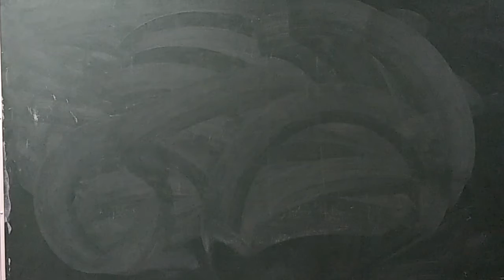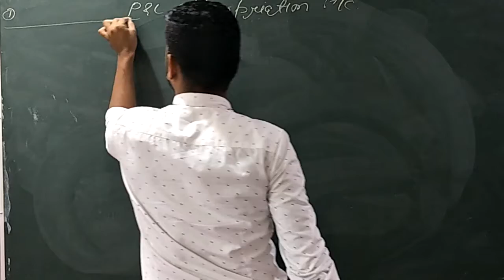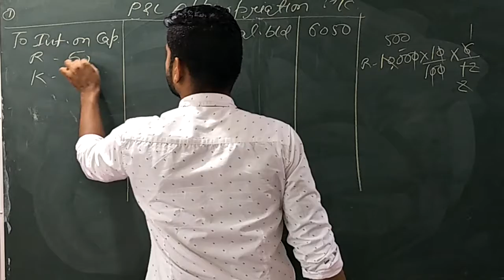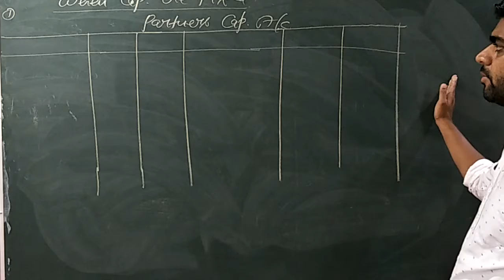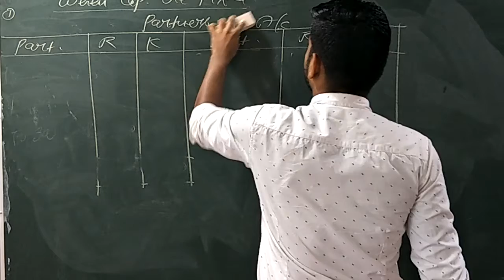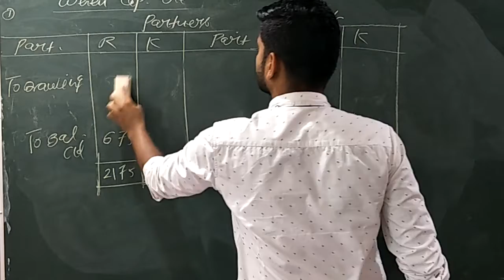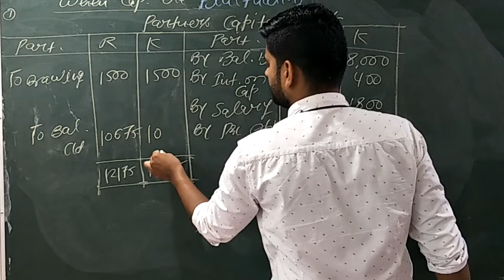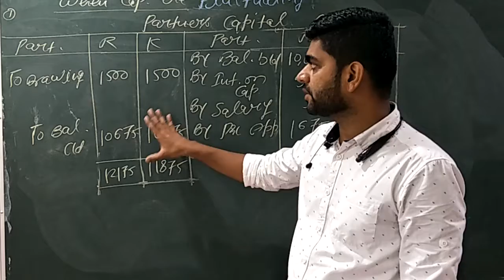ACCOUNT | CHAPTER - 1| PART - 5 | CLASS - 12 COMM | BY PRAVEZ SIR